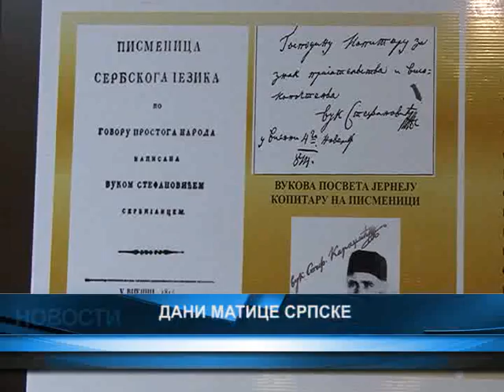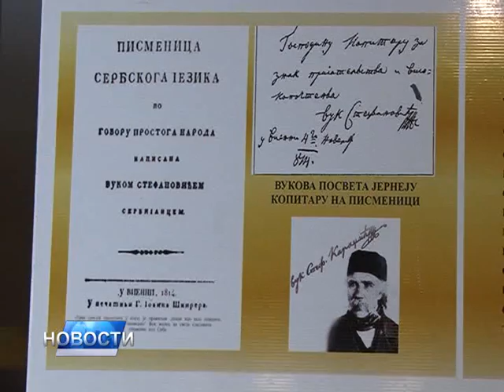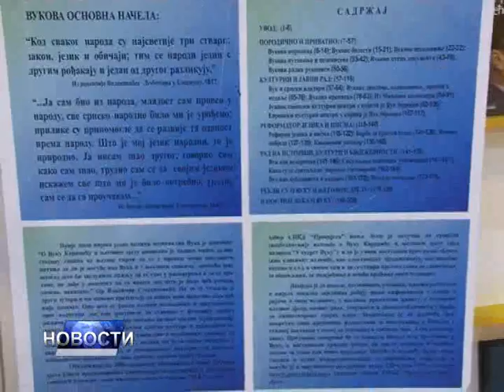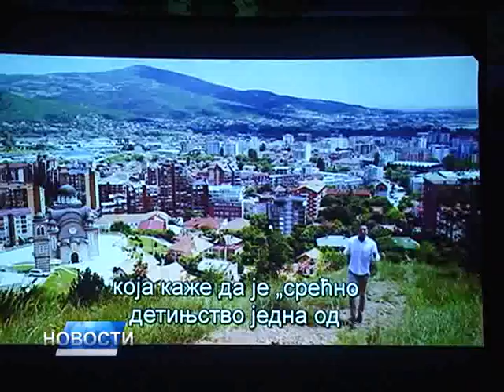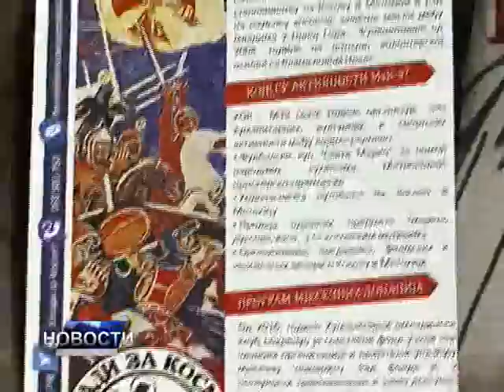НОВОСТИ ДАНА 1 - 13.10.2017